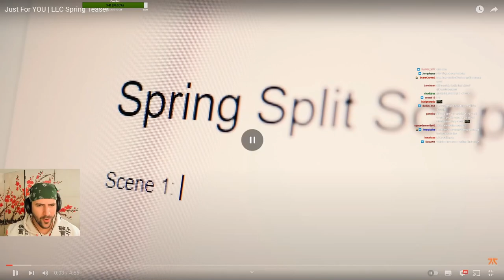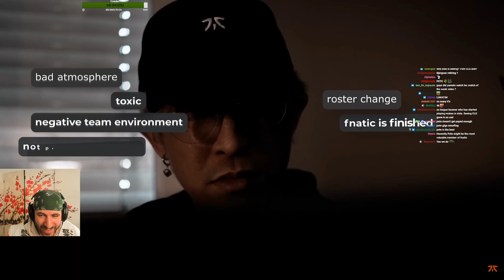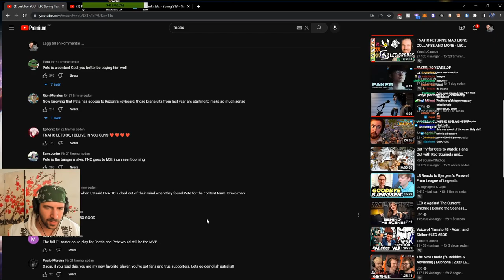FNCs Split Was All Scripted? - LEC Spring Teaser - YamatoCannon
► Open Me ◄